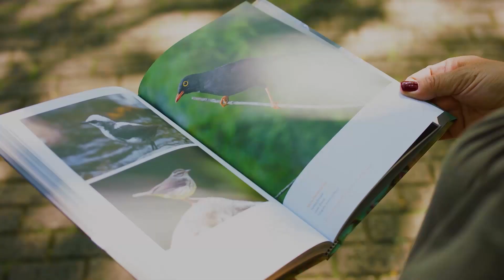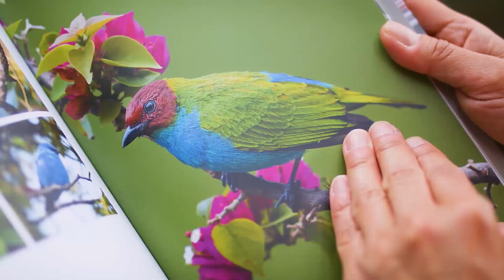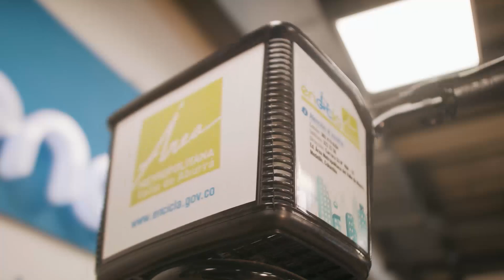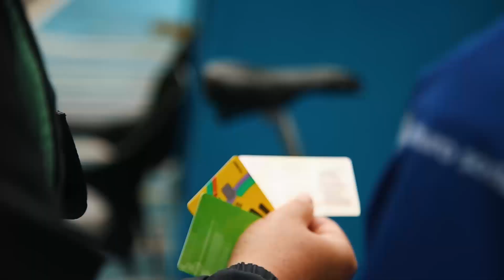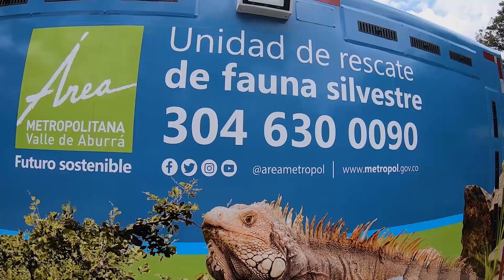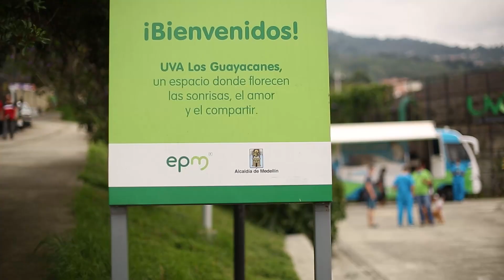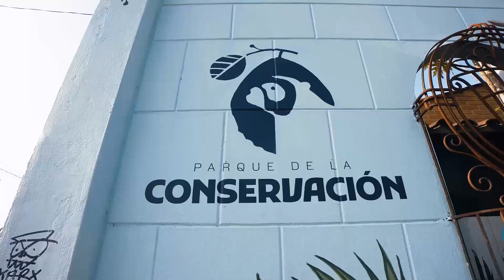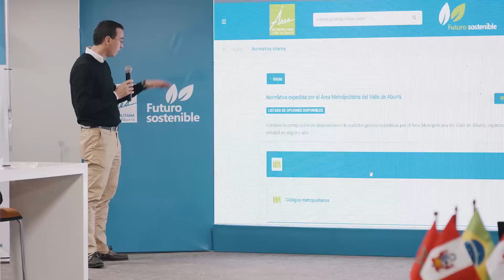Aves, la bicicleta como estilo de vida y la humanización de la fauna [Área Sostenible] Telemedellín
ÁreaSostenible ValleDeAburrá MedioAmbiente Estamos ((Al aire)) con el programa ÁreaSostenible, en el que hablaremos de las aves del ValleDeAburrá, la bicicleta como estilo de vida, la humanización de la fauna y la Nueva Agenda Urbana.